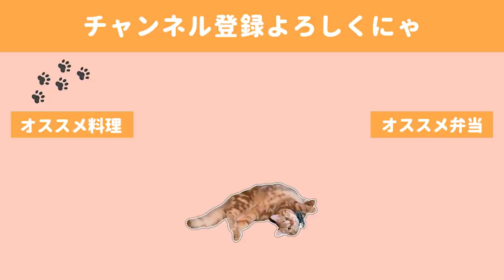美味しいくせに太らない、ヘルシーおつまみ６品【おつまみ】【ダイエットメニュー】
Gwからは３キロ...
３年前の結婚式からは約５キロ増えた私。

痩せたいのならばお酒を飲まないのが一番なのですが、
やっぱりガチガチに制限するのは逆にストレスで痩せない体質作っちゃいそうだよな。
ってことで、お酒を糖質カットのものにしてみたり、おつまみもヘルシーを心掛けようってことで今回のヘルシーメニューが揃いました。

◇BGM◇
DOVA-SYNDROME様